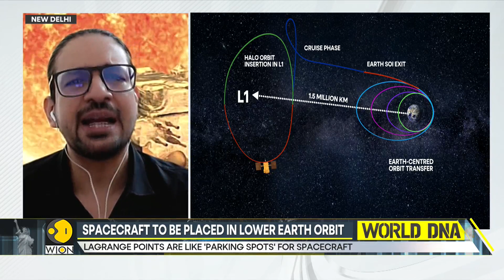Aditya-L1: Days after Lunar landing, ISRO to take first step to the sun | India | Latest | WION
India is now heading for the sun, days after its successful journey to the moon. The Aditya-L1 spacecraft will be launched on September 2 in an effort to investigate the sun and its impact on space weather, according to the Indian Space Research Organization.